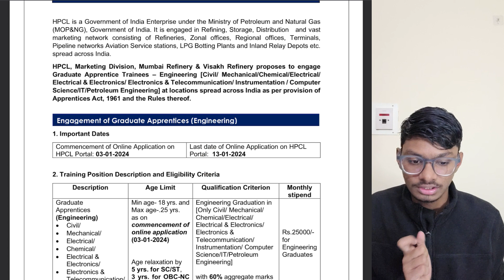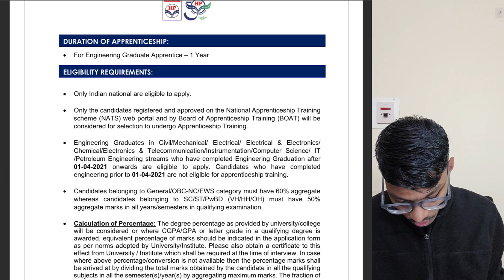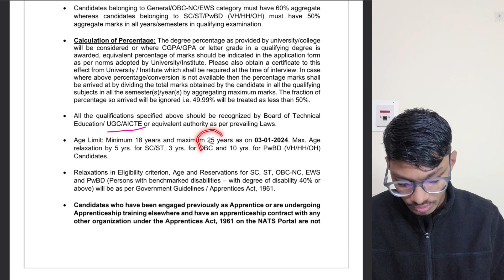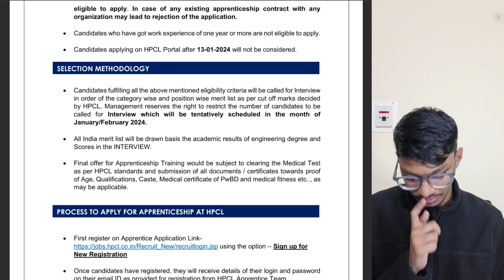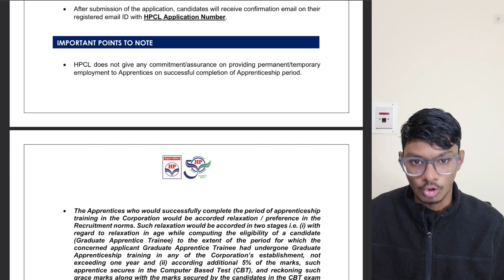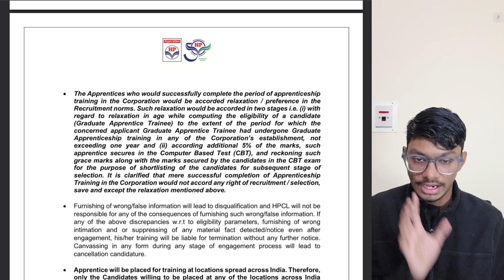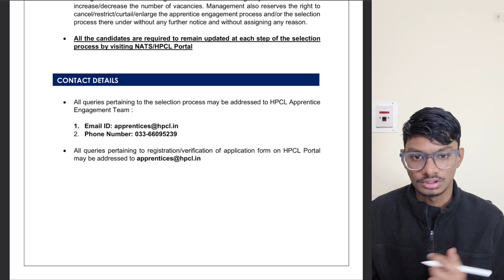HPCL Apprentice Recruitment 2024 | Detailed Notification Out | Without GATE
Explore the details of the HPCL Recruitment 2024 for Graduate Apprentice with the latest notification. Stay informed about the application process and requirements to enhance your preparation for this prestigious opportunity in the field of science.

1) Comprehensive Courses
2) Lecture Notes
3) Assignments